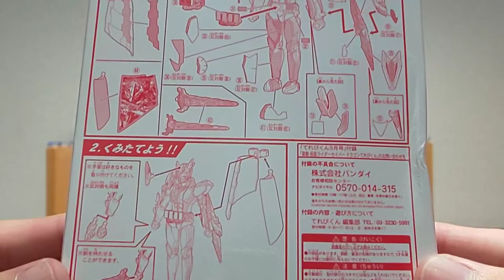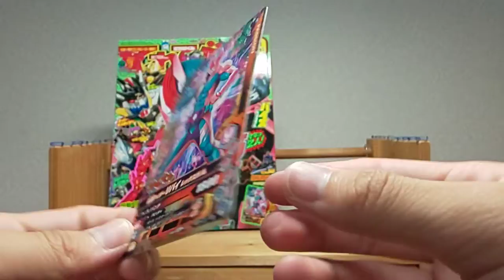てれびくんだけの特別な装動が付いてくる?! 表紙は仮面ライダーリバイス！てれびくん9月号 本物ふろく 装動仮面ライダーセイバー ドラゴンてれびくん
セイバー ドラゴンてれびくんもカッコイイけど、表紙のリバイスはちゃめちゃカッコイイ!!